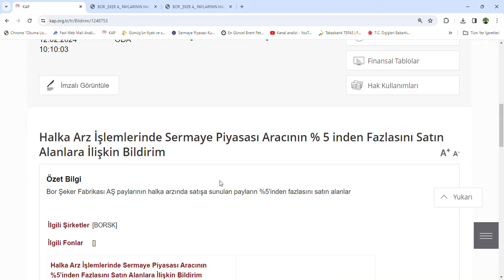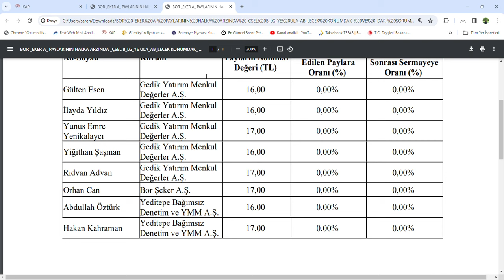BOR ŞEKER AŞ HALKA ARZINA İLİŞKİN SONUÇLAR